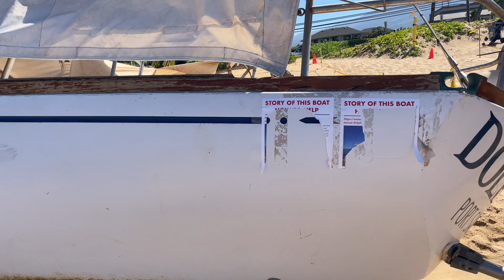Kamaole Beach Maui | Residence Inn Maui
We planned to spent our half day at the beach before heading to have dinner with family. We had 2 beach options for that day, Makena Beach or Kamaole Beach. Makena was too rough and windy that time and we decided to go to Kamaole Beach. Fortunately, we got lucky to found parking right away by the entrance at Kamaole. This place is busy, but it is easier to swim and more calm.